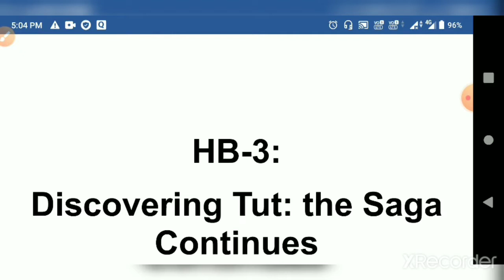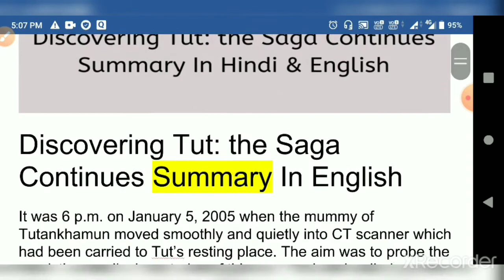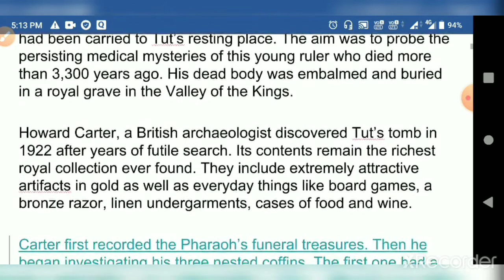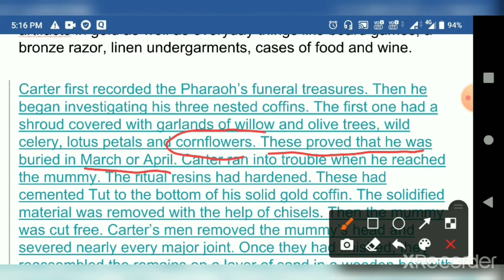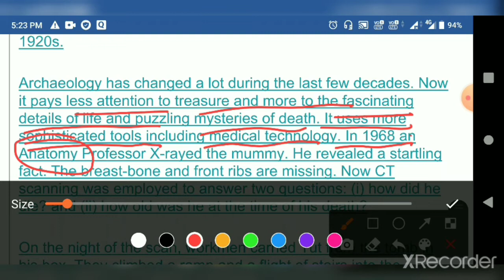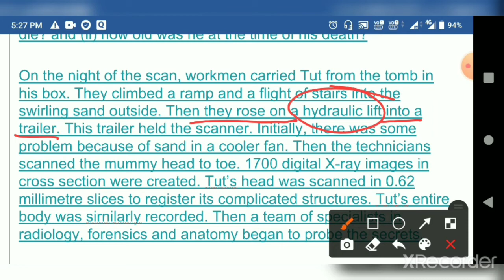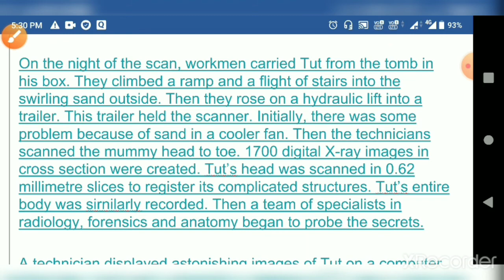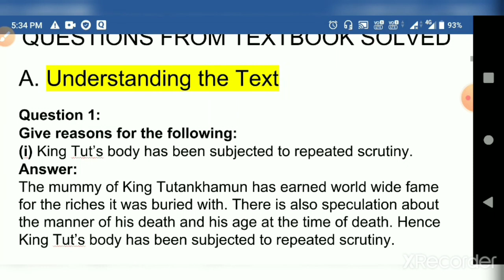CBSE English Class 11: Hornbill Chapter-3-Discovering Tut: The Saga Continues.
Explanation Of The Summary.